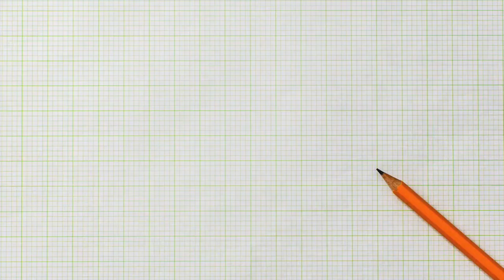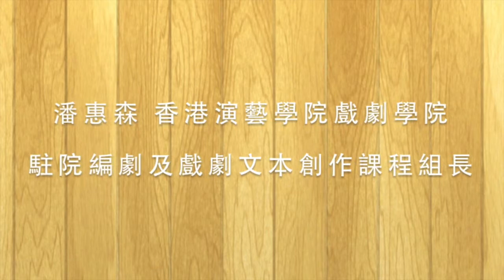PAE HKAPA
香港演藝學院表演藝術教育中心《藝術教育對談室》 - 與潘惠森對話：戲劇文本與創意寫作的「教與學」 潘惠森香港演藝學院戲劇學院駐院編劇及.

香港演藝學院表演藝術教育中心《藝術教育對談室》- 與李穎康對話：要「發聲」﹖就要學發聲- 趣談聲線訓練李穎康香港演藝學院戲劇學院. .